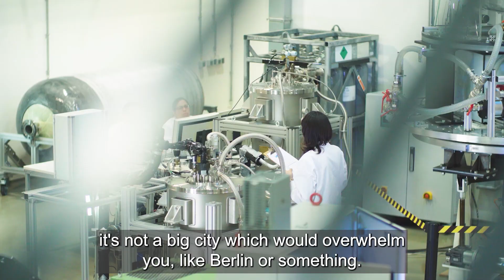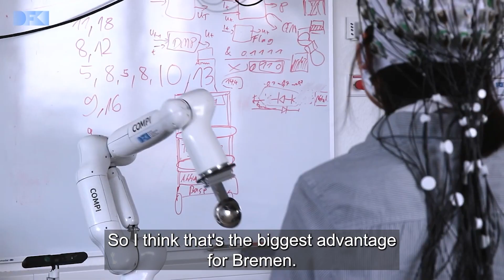LAUNCH YOUR CAREER IN BREMEN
Bremen Bremerhaven - CITY OF AEROSPACE

WORLD LEADING PROFESSIONALS – QUALIFIED GRADUATES

The German federal state of Bremen is one of the leading industrial hubs for aeronautics and space industries and home to outstanding research institutes and universities.

More than 140 enterprises and 20 scientific institutes power the aeronautics and space industries in the German federal state of Bremen. More than 12,000 employees in the industry generate revenues of more than 4 billion euros per year.

Topics cover electronics, robotics, instrumentation and manufacturing engineering, environmental and climate science, materials and control engineering. Therefore, the qualification of professionals and executives is essential for the aeronautics and space industries.

In this video series you can witness testimonials of aerospace professionals and students who launched their career in Bremen (ZARM, OHB, ArianeGroup, DHI, DFKI, Airbus Defence and Space, Humans on Mars).